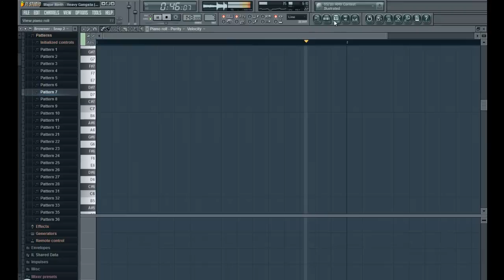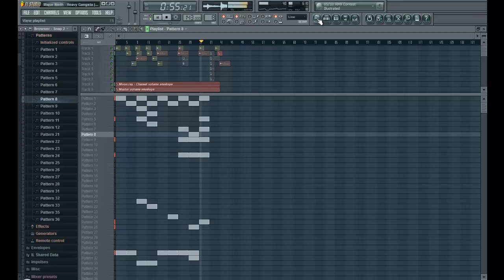C.A.S.S. - King James - Instrumental (Preview)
Preview of the official -King James- Instrumental produced by Major Ninth.